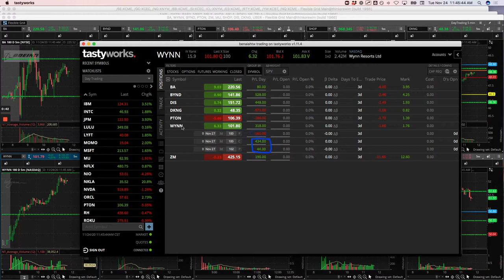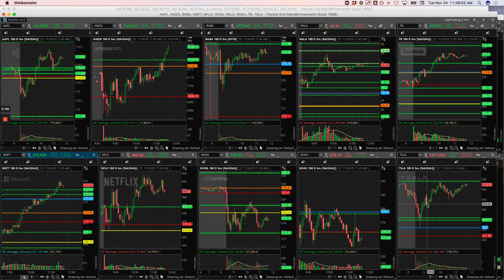Day Trading Recap: 11-24-20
Today's Day Trading Profit = +$806
Biggest Winner - BYND
Biggest Looser - DKNG

YouTube.com/navigationtrading
Facebook.com/navigationtrading